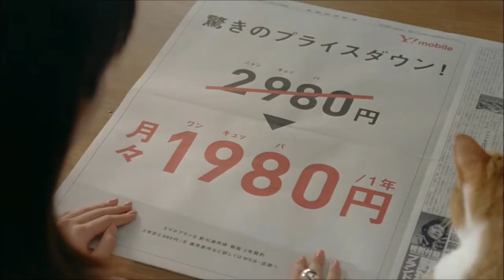桐谷美玲 ワイモバイル 踊るキリタニ特選CM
石原さとみ カワイすぎ コスメCM集 オーブクチュール プリマヴィスタ リーゼ